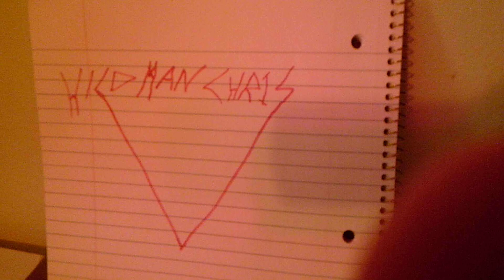WILD Man Chris!!!